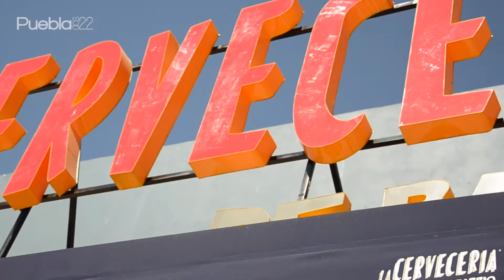El Tamaño Sí Importa (entrevista con Vadhir Derbez y Ximena Ayala) - BlaBlaBlah #33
Platicamos con Vadhir Derbez y Ximena Ayala, protagonistas de la película mexicana 'El Tamaño Sí Importa', y con el director Rafa Ayala. ¡Checa lo que nos dijeron!

Revista publicada por la casa editorial OBS Publishing
Director: Roberto Oliva Miranda